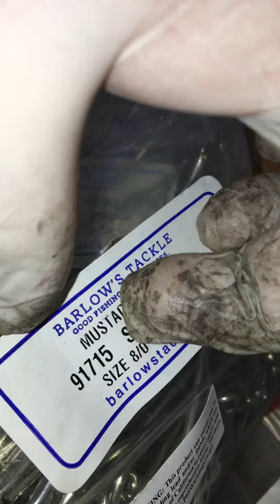Ultra minnow jig 2,3,& 4oz (4oz chatter bait in the making prt.1)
I’m Going to create a freakin (4oz chatter-bait) it’s going to be a BIG ONE!!! Going to need a really heavy duty fishing pole for this monster chatter bait vibrating action creation!🤞🏽🙌🏽🤷🏽‍♂️🎣